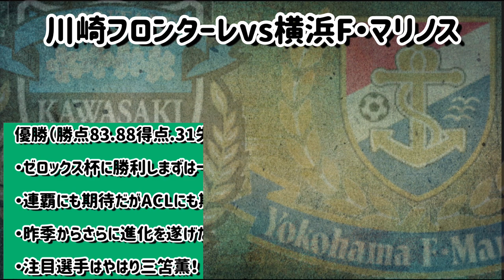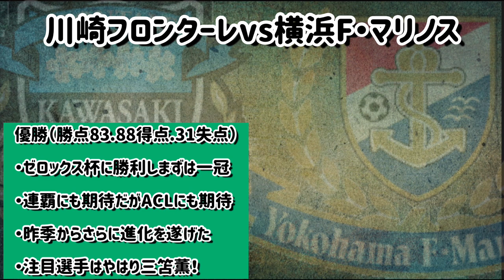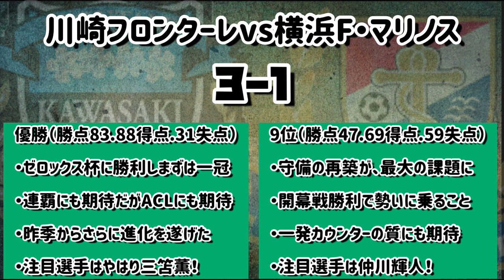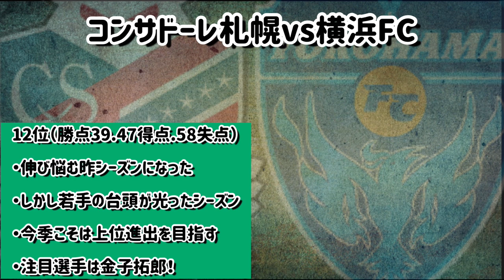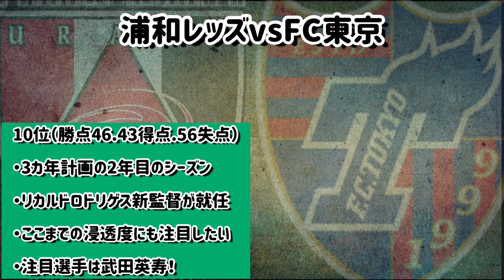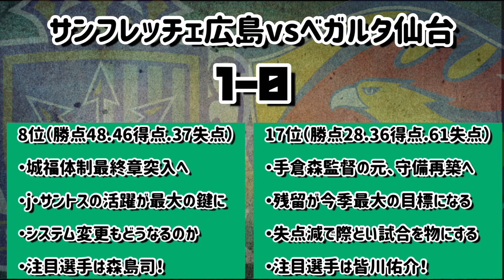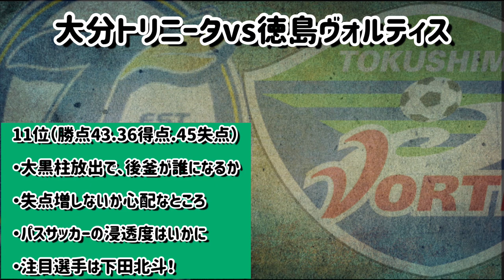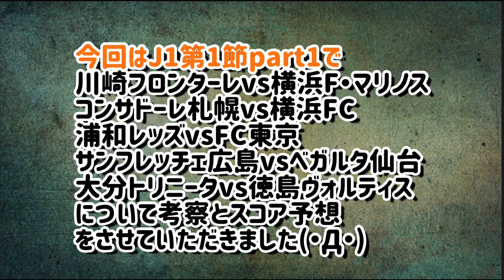ついに開幕！J1第1節の分析とスコア予想！注目の神奈川ダービーはいかに！城福体制開幕ダッシュだ！！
参考画像